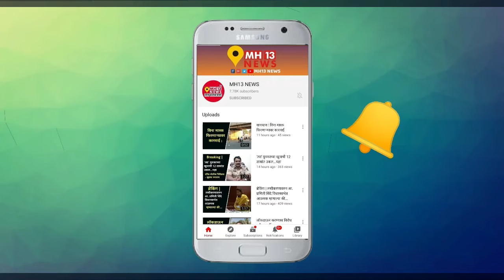खरा मावळा..! व्यक्त करा प्रतिक्रिया | Viral Video | Chatrpati Shivaji Maharaj |Maharashtra